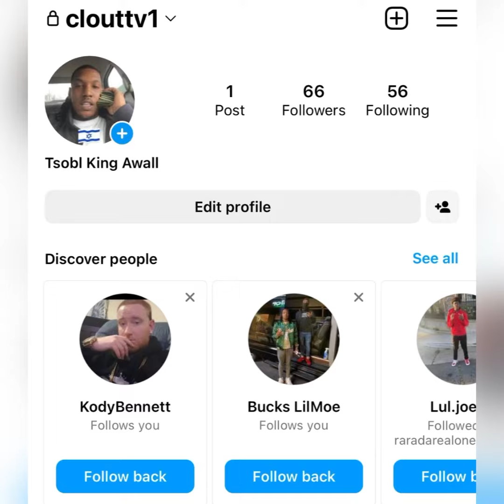“Chief Keef” 🥳 CELEBRATES Having 9 BABY Momma’s 💁🏾‍♀️ By 9 Different GIRLS ❌ // Im The GOAT On BD